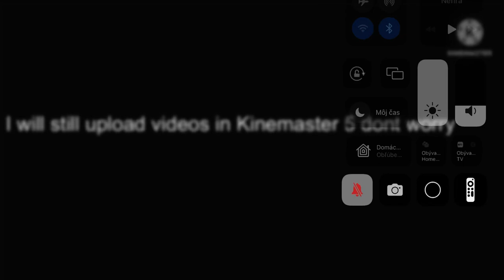Moving to Kinemaster 6